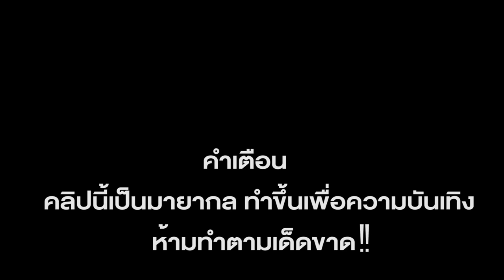แด๊ดดี้ทุบจอทีวี 43 นิ้วแตก❗️ เกิดอะไรขึ้น⁉️ 📺